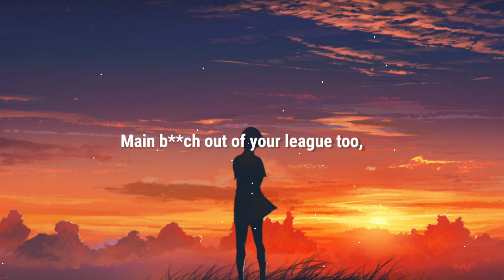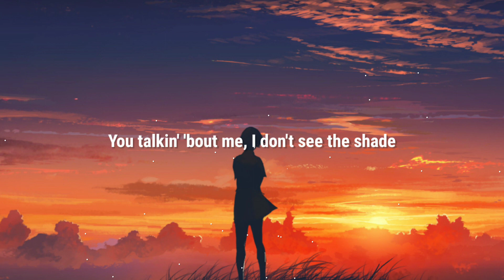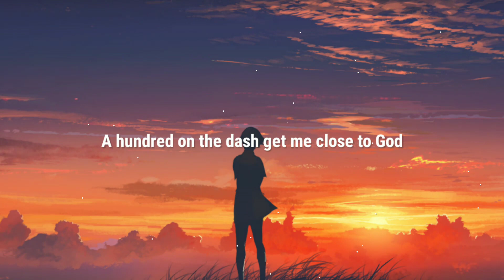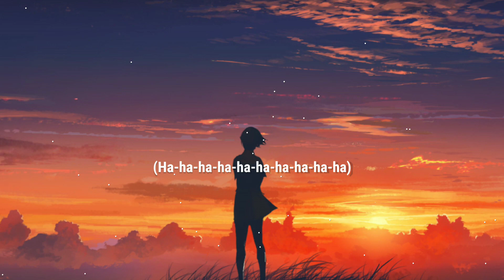•Starboy •The Weeknd •Daft Punk •lyrics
Thank u very much for listening 😊
And now you guyz can also request me down in the comments, if you want any of your favourite songs to appear in the upcoming uploads.
I express that i do not claim to own any of the audio content provided in this video.
So this is just a promotional video